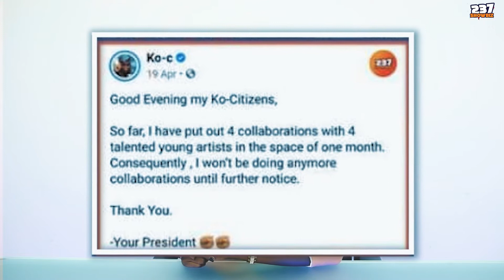Hot & Juicy - Episode 11 - Tenor's Car Accident - Buea HIV Youths - KO-C's No Collaboration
700+ youths living in Buea are infected with the HIV virusCleo Grae accused of copying the beat to his recently released song "Reckless"In this other exciting episode of Camer's Number 1 infotainment show Hot and Juicy, we analyse Ko C's decisions of staying off collaborations, we equally deliberate on the HIV statuts of youths living in Buea

Tenor's Car Accident , Hot and Juicy Show, 237Showbiz, 237Showbiz gist, Cameroonian entertainment, Top 10 Cameroonian songs, African entertainment, Ko-c's No Collaboration, Buea HIV Youths.